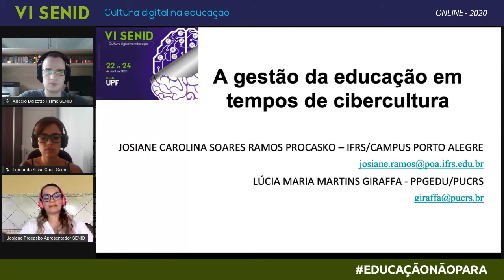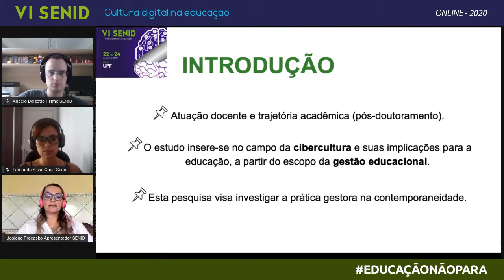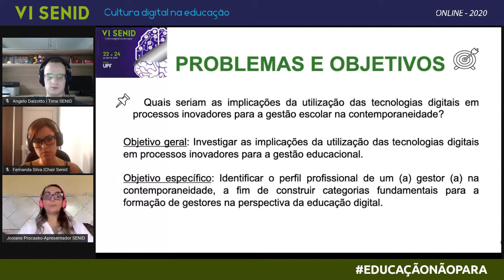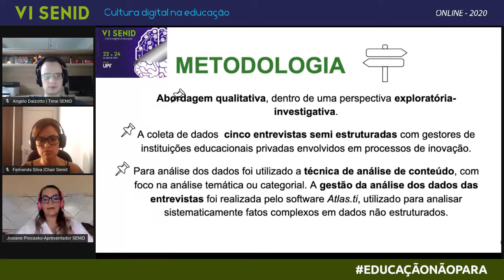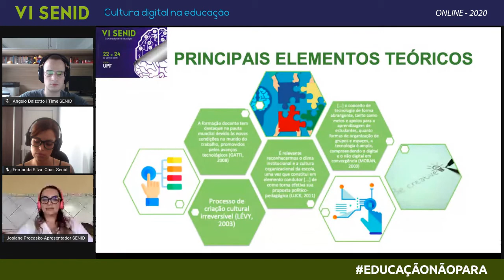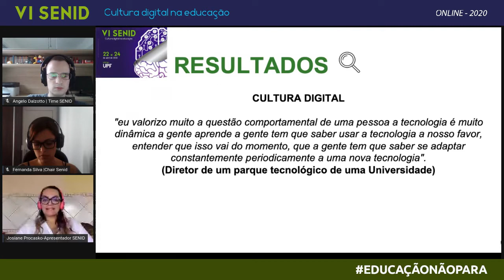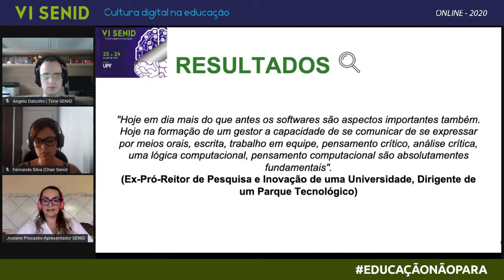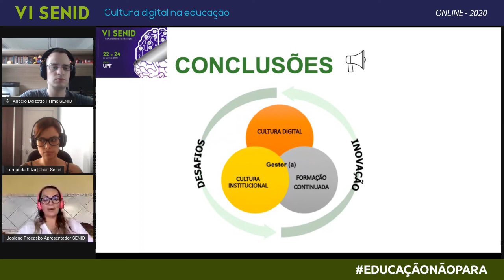AR - A gestão da educação em tempos de cibercultura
O estudo insere-se no campo da cibercultura e suas implicações para a educação, a partir do escopo da gestão educacional. Esta pesquisa investiga os desafios, oportunidades e implicações relacionadas à prática gestora na contemporaneidade. Acreditamos que seja necessário desenvolver conhecimentos e práticas considerando a irreversibilidade que o mundo digital nos apresenta. A pesquisa de abordagem qualitativa e de caráter exploratório, apoiou-se em entrevistas realizadas com gestores de instituições educacionais que desenvolvem processos inovadores apoiados em tecnologias digitais. Como resultados parciais apresentamos algumas provocações referentes aos desafios da prática gestora no contexto das tecnologias digitais.

Josiane Procasko (IFRS - Brazil), Lucia Giraffa (PUC-RS - Brazil)